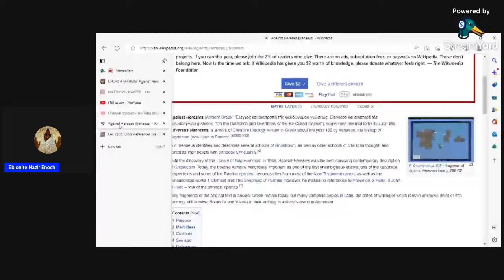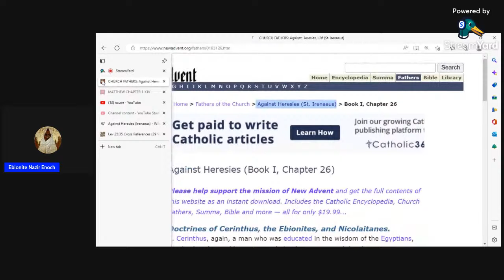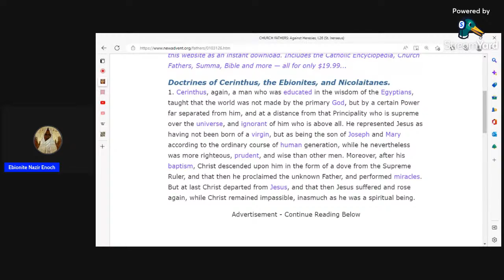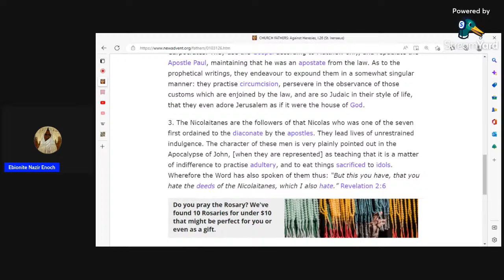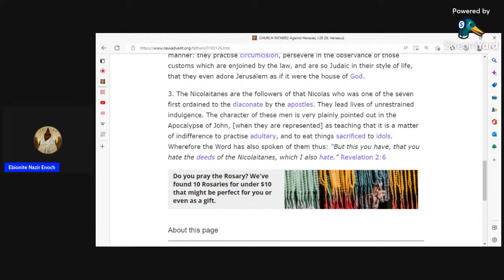Against Heresies (St. Irenaeus) on Ebionites